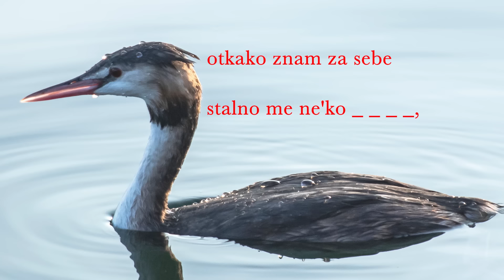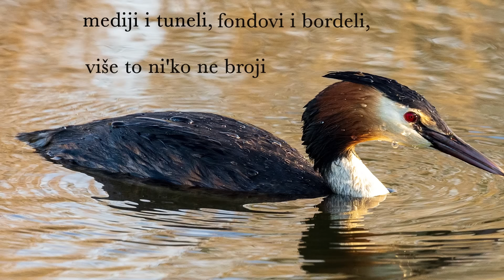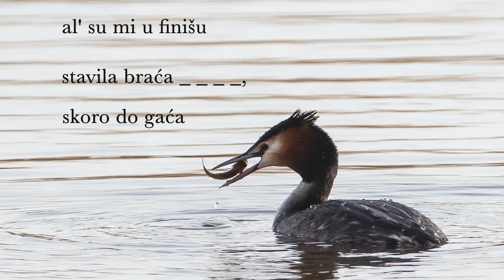MIROSLAV ŠKORO - Gnjurcu vrijeme prolazi (OFFICIAL LYRICS)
Management & booking:
Nikolina Brajković

Glazba: Miroslav Škoro
Tekst: Miroslav Škoro/Ivica Plivelić

Bas, programiranje i tonska produkcija: Antonio Krupilnicki
Gitare: Matija Škoro
Tambure: Ivica Plivelić
Harmonika: Filip Markek
Prateći vokali: Dragan Brnas-Fudo
Vokal: Miroslav Škoro

Snimljeno i mixano u studiju Catacomba, 18. i 19. srpnja 2020. Godine